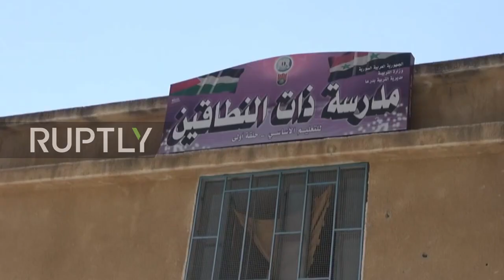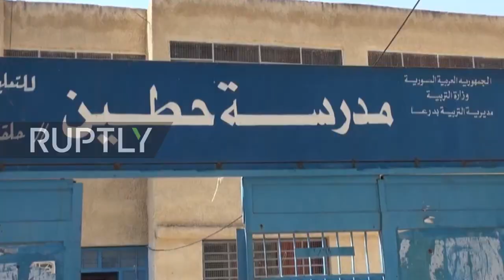1300 people in temporary shelters after clashes in Daraa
From Ruptly, 7 August 2021
Daraa residents, many of them minors, who have been displaced by intensifying clashes in Syria's Daraa have fled to an emergency shelter set up in a school building, as seen on Thursday.

"Currently, there are 1,300 people in these temporary centres, which is equivalent to 300 families," stated Dr Abdul Falah, from the Executive Office of the Relief Sector in Daraa.

"Humanitarian and health support was provided to these families by the Syrian Red Crescent and the Family Planning Association," he added.

Many have fled after the latest round of negotiations between government and opposition forces in Daraa failed on Monday, leading to military escalations in the area.

Syrian army then attempted to regain control of the areas taken by anti-government forces. The violence intensified last Thursday after the opposition launched a counter-attack on army checkpoints.

The recent escalation is the largest of its kind seen in Daraa since the former opposition stronghold came back under government control in 2018.​

The United Nations have called for an "immediate ceasefire" after 18,000 residents were forced to flee the area in the last month.​

SOT, Menwa Suleiman, Displaced woman (Arabic): "The gunmen are inside [the city], I swear by god, we do not know where to go because of them. They were near our house, I tried to enter my house they said go away, find yourself a place. What do I do to get out of my house? I was forced out of it. It is no good to leave your house."

SOT, Menwa Suleiman, Displaced woman (Arabic): "The rest is god's will, [the faith] of those armed men, may god not guide them, congratulate them, make them successful, prolong their life, extend a rope to them, oh lord of the worlds. Amen to the glory of the lord of the worlds. What can we do? for god’s sake, we are sitting here as refugees. We took refuge [were displaced] the first time and the second time, and it is the third time for us, and the rest is god’s will. May god curse the gunmen for the sake of the lord of the worlds, and we return to our homes safely and in the glory of the lord of the worlds, oh mother, we don't want to keep moving from school to school, from house to house, and god it is hard for us. Life is so difficult."

SOT, Abdul Falah, Member of Executive Office of Relief Sector in Daraa (Arabic): "After tensions escalated and because of the security situation in the Daraa al-Balad area and the pressure imposed on the people by armed terrorist groups, hundreds of families flocked to Daraa al-Mahatta. Immediately, six temporary identification centers were established for these families. Currently, there are 1,300 people in these temporary centres, which is equivalent to 300 families, and most families are hosted by their relatives in the city of Daraa al-Mahatta and some villages of the governorate. Immediately, humanitarian and health support was provided to these families by the Syrian Red Crescent and the Family Planning Association."